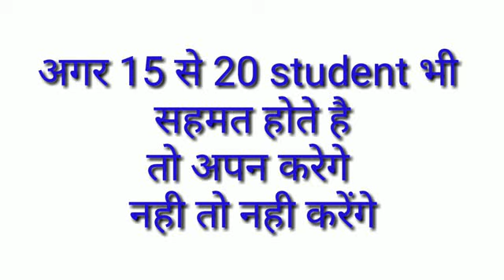Shekhawati university sikar, advance numerical anlysis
Yes or no type question
Advanced numerical analysis
Paper ke discuss ke liye. . .

Kon kon agree hai .